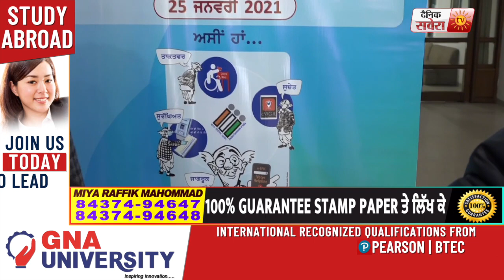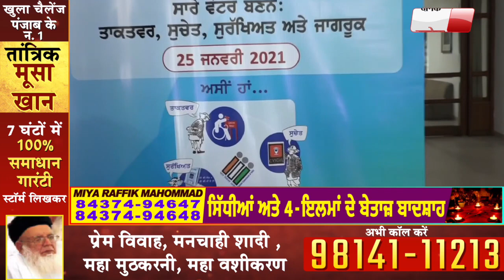Exclusive :Chief Electoral Officer Dr. S.Karuna Raju से जानिए अब बिना Voter Card के कैसे होगी Voting